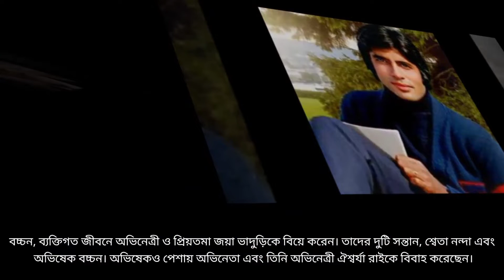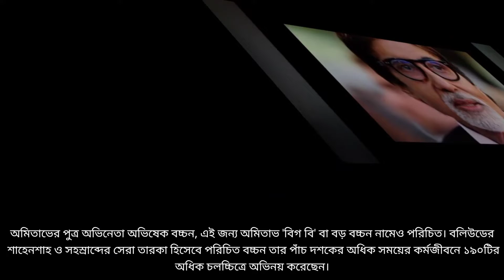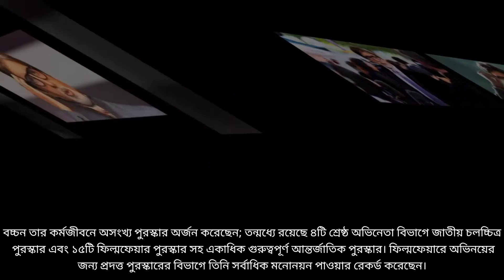Amitabh Bachchan Biography Suresh অমিতাভ বচ্চনের জীবন অমিতাভ